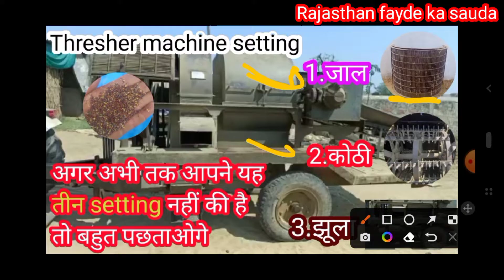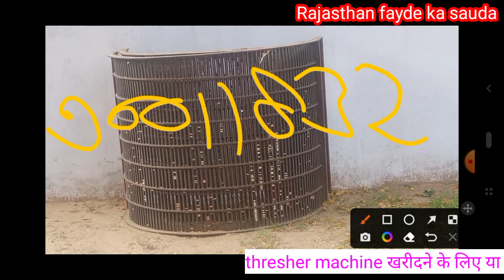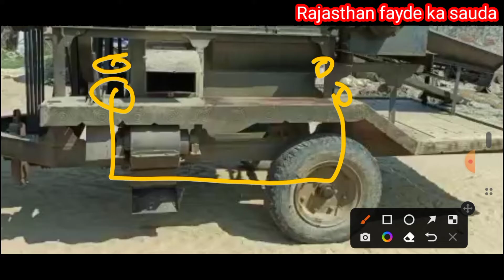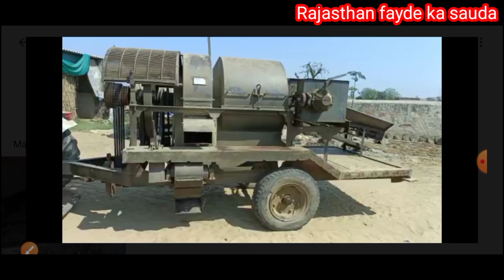Thresher machine की ऐसी setting जिसे करने के बाद नहीं मिलेगा भूसे में अनाज का एक भी दानाthresher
Lm/prmeena511/